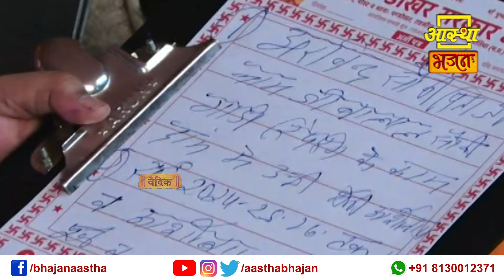कारोबार की उन्नति के विषय में व्यक्ति पहुंचा पण्डोखर धाम | Pandokhar Dham Sarkar | Aastha Bhajan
कारोबार की उन्नति के विषय में व्यक्ति पहुंचा पण्डोखर धाम